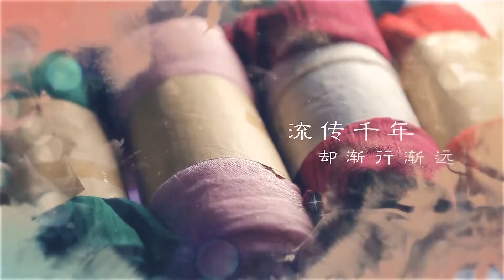【百集系列纪录片】《重庆老手艺》宣传片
所有精工制作的物件，最珍贵、最不能替代的，只有一个字——“人”。世界再嘈杂，工匠的内心仍然安静。手工的温度，出自于心，也承载着老手艺人满满的诚意。百集系列纪录片《重庆老手艺 第一季》30集，将从6月1日开播；重庆电视台YouTube官方频道将同步更新，敬请期待！！